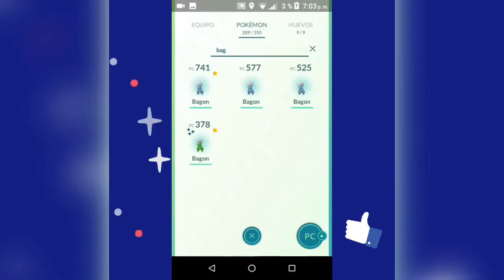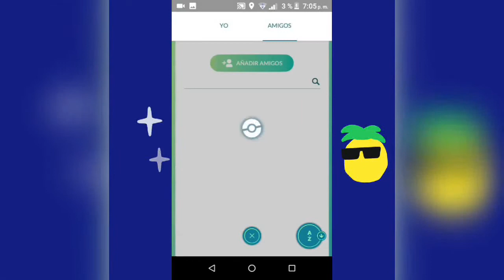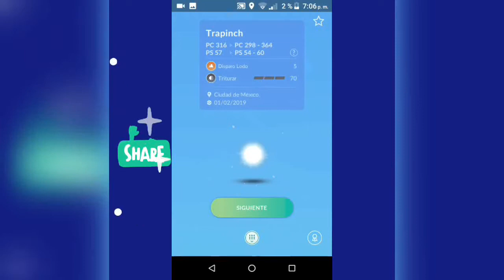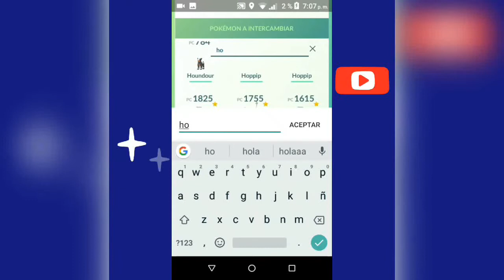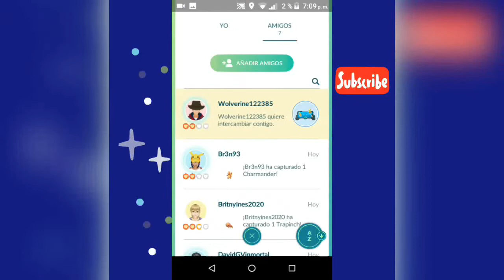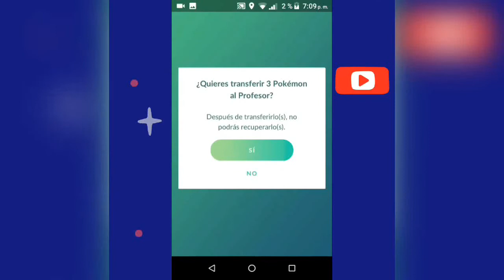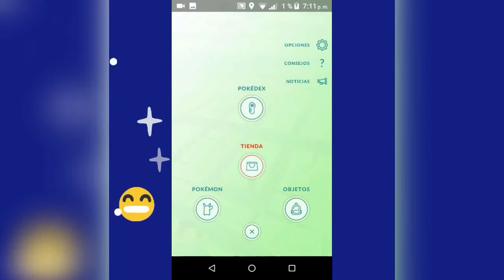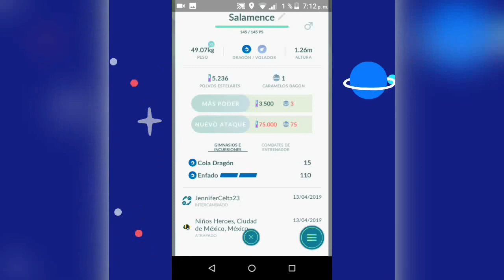Evolución de Bagon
Aquí les traigo las evoluciones de Bagon. Este pokemon salió el día de la comunidad de abril.